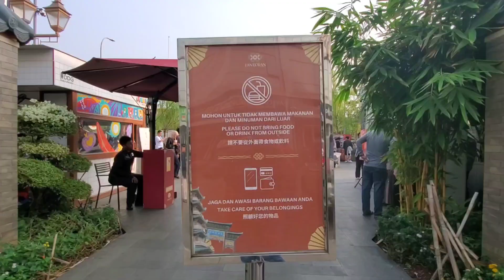Pantjoran PIK in Jakarta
Pantjoran PIK in Pantai Indah Kapuk (PIK) area in Jakarta is a newer hangout place for locals and tourists alike. The place is filled with restaurant, food vendors, photo spots, and not far from other family-friendly destination in the area.